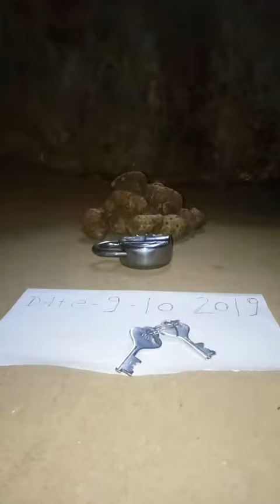Kali haldi black turmeric available original real lock Kapoor test Ruby Roy(5)